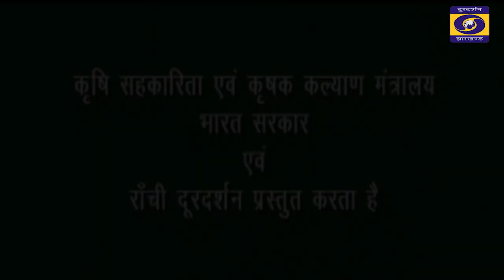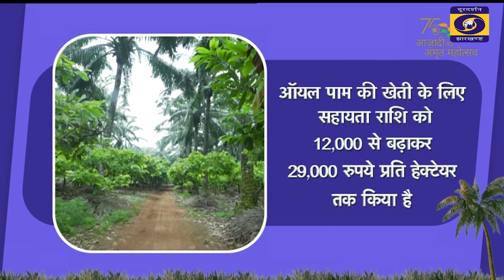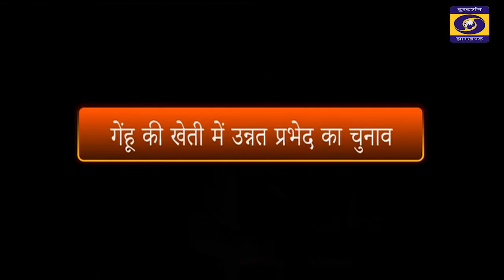KRISHI DARSHAN RANCHI 08th DECEMBER 2022 PHONE IN LIVE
गेहॅु की खेती में उन्नत प्रभेद का चुनाव